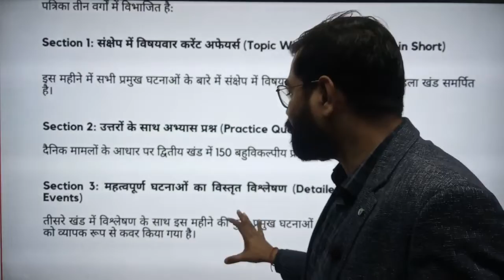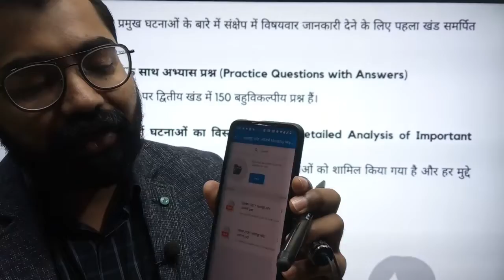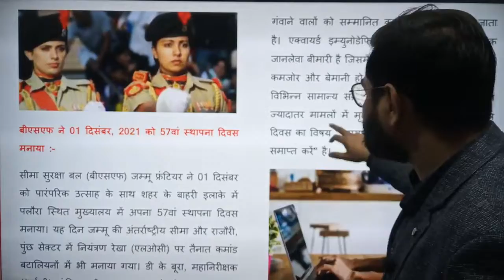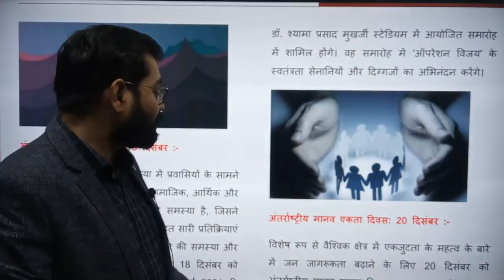निःशुल्क प्राप्त कीजिये प्रत्येक मास की चक्रव्यूह करेंट अफेयर्स Magazine Azad MPPSC Academy App पर